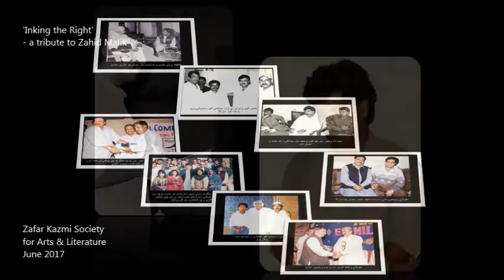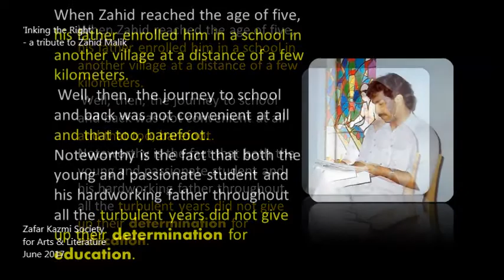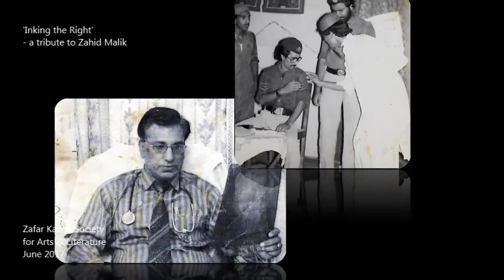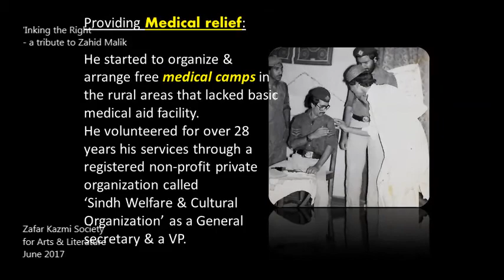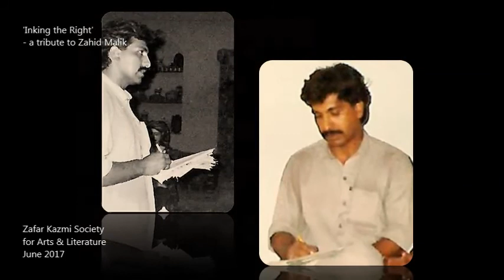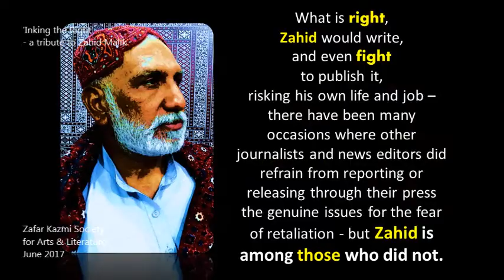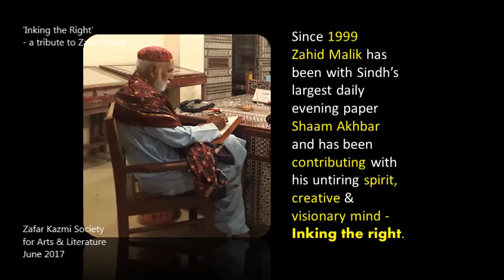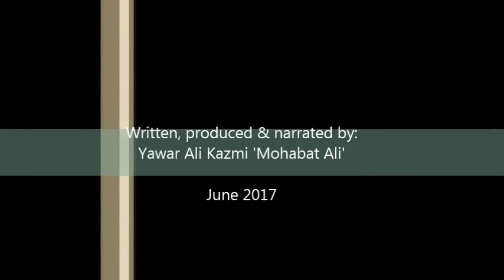'Inking the Right' - a tribute to Zahid Malik [Brief]